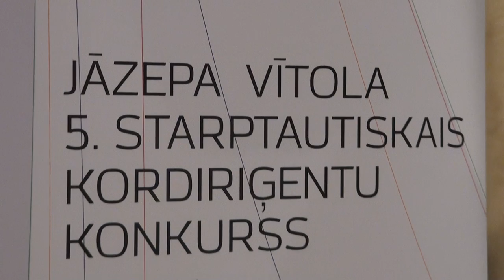Jāzepa Vītola 5.starptautiskais kordiriģentu konkurss.)–00175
Jāzepa Vītola 5. starptautiskais kordiriģentu konkurss notiek 2014. gadā, kad JVLMA Kordiriģēšanas katedra svin 70. jubileju.
KONKURSA DALĪBNIEKI
Jekaterina Antoņenko /Krievija/
Krista Audere /Latvija/
Aļģirds Biveinis /Lietuva/Austrija/
Jurģis Cābulis /Latvija/
Aivis Greters /Latvija/
Rainers Hofmanis /Vācija/
Elisa Huovinena /Somija/
Džujona Hvana /Dienvidkoreja/ASV/
Mārcis Imants /Latvija/
Egidijus Kavecks /Lietuva/
Filips Klāms /Vācija/
Rūdolfs Krēsliņš /Latvija/
Aleksandra Makarova /Krievija/
Dmitrijs Matvijenko /Baltkrievija/Krievija/
Kristina Petriča /Serbija/
Olga Prihodko /Ukraina/
Vera Slasnaja /Krievija/
Rodrigo Sosa Dal Poco /Venecuēla/Zviedrija/
Martīns Staķonis /Lietuva/
Ajaka Ueda /Japāna/Igaunija/
Viktorija Vitrenko /Ukraina/Vācija/

I KĀRTA
Diriģēšana pie klavierēm un darbs ar JVLMA jaukto kori
1. Konkursa dalībnieks diriģē vienu vokāli instrumentālo darbu no III kārtas repertuāra pēc paša izvēles (partitūru atskaņo divi koncertmeistari,
kurus nodrošina konkursa organizētāji):
Pēteris Barisons Brīnumzeme (Musica Baltica Ltd) partitūra, klavierizvilkums
Johannes Brahms Schicksalslied op. 54 (Breitkopf&Härtel, EBPB 3220)
Giuseppe Verdi Stabat Mater/Quattro pezzi sacri (Edition Peters Nr. 4257)
Rihards Dubra Silence, Love and Light (Musica Baltica Ltd) partitūra, klavierizvilkums
Pavasara koncerts „Nekur nav tik labi kā mājās”
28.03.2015. plkst. 18.00 VEF Kultūras pilī, Ropažu ielā 2